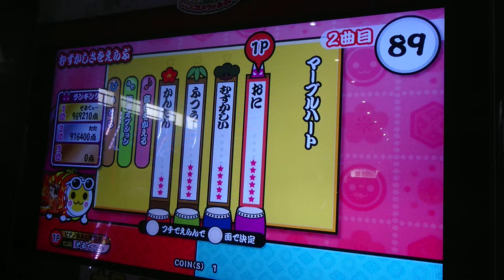太鼓の達人イエローVer. マーブルハート 全良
Player:そるてぃ～
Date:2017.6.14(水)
Place:ゲームアミューズメントACE津田沼店
Comment:連打が噛み合わなくて自己ベストにはなりませんでしたが、前日オフラインで全良してしまった「マーブルハート」全良しました！
全良４１譜面目です❗